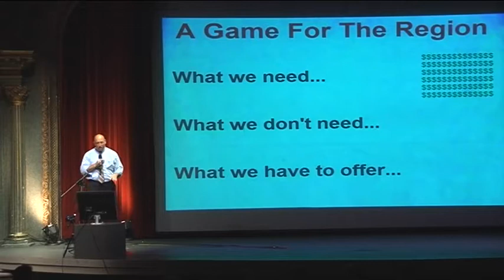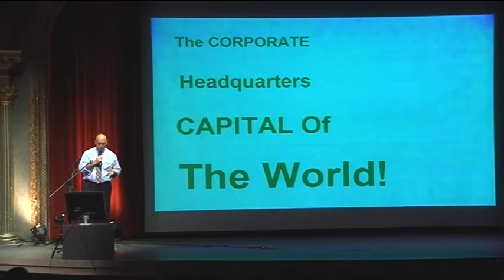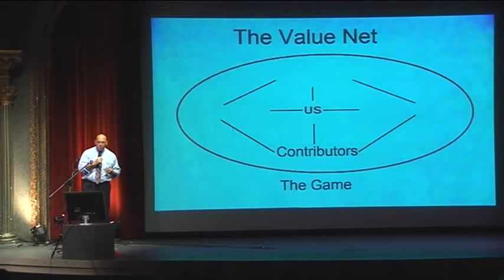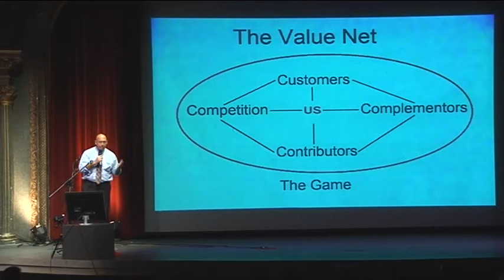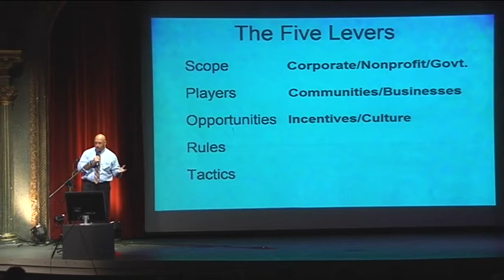Terry Canfield: Spokane, The Corporate Capital of the World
This video part of Ignite Spokane. Produced by Perketing.com